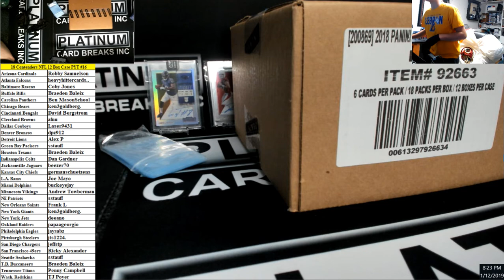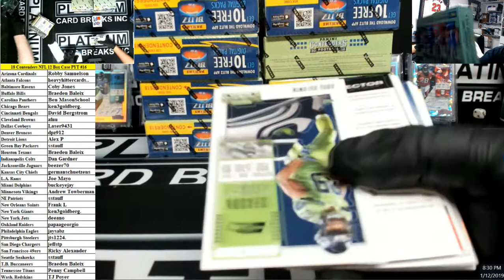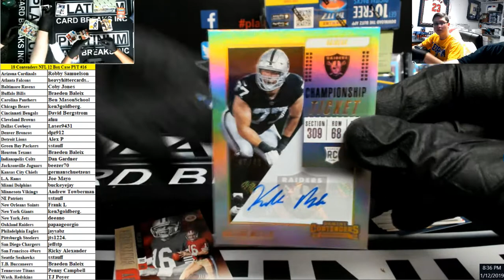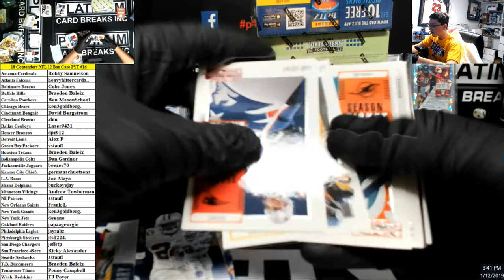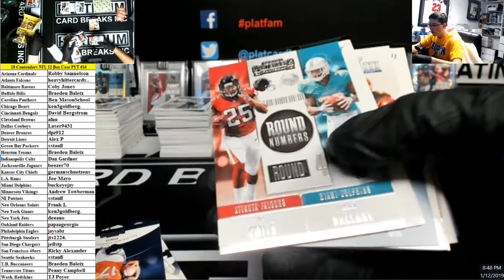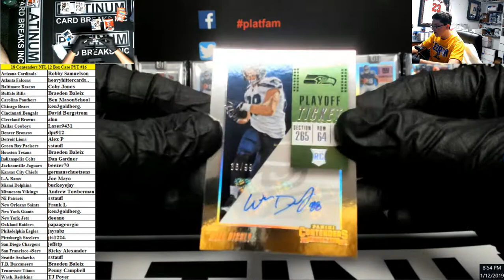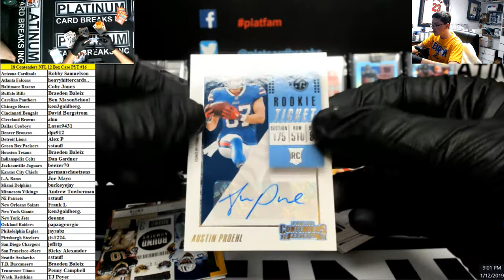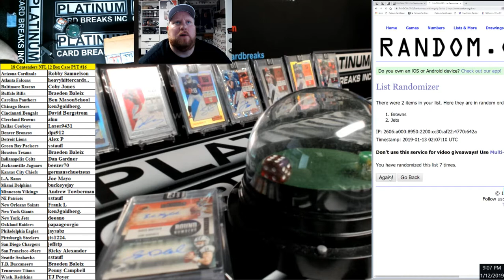2018 Panini Contenders Football 12 Box Case PYT #16